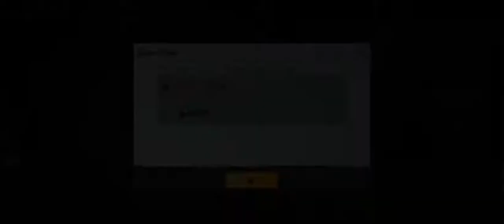New Premium Crate Opening || Next Premium Crate PUBG || AS Tech Series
Song
Invisible
Artist
AEI (on behalf of NCS); LatinAutorPerf, ASCAP, Featherstone Music (publishing), and 11 Music Rights Societie

Song
On & On
Artist
AEI (on behalf of NCS); LatinAutorPerf, BMI - Broadcast Music Inc., Featherstone Music (publishing), ASCAP, and 16 Music Rights Societies

Song
Fearless
Artist
TULE